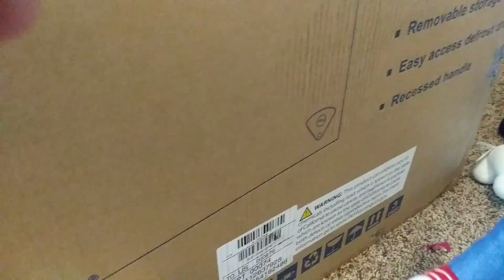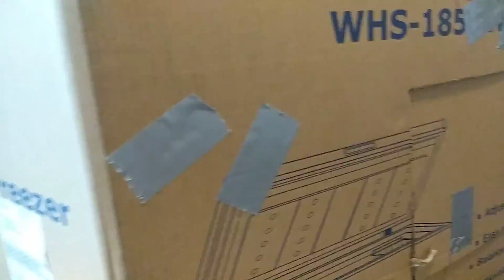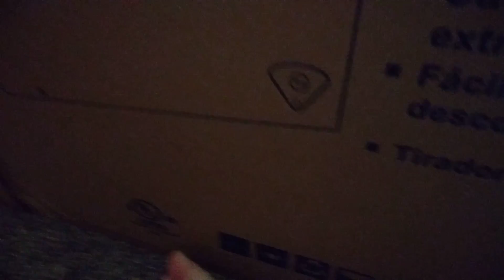Don't blank Squad